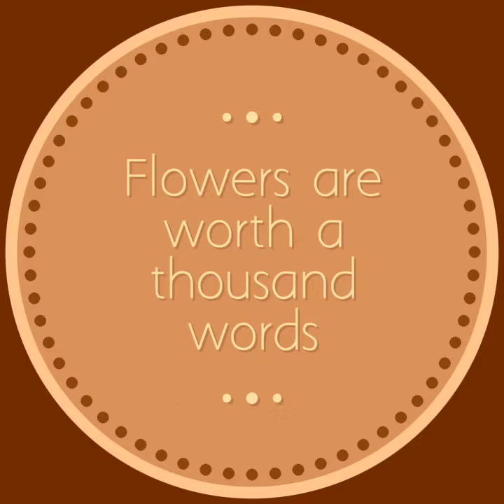flowers are worth a thousand words